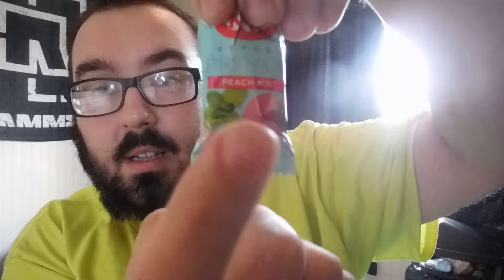Japanese Peach Mint Kit Kats | Umami AF